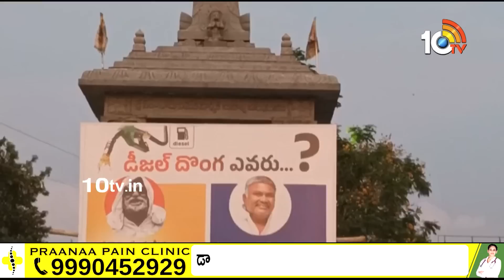తాడిపత్రిలో ఫ్లెక్సీల కలకలం | JC Prabhakar Reddy Comments On Flexi In Tadipatri | MLA Peddareddy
తాడిపత్రిలో ఫ్లెక్సీల కలకలం | JC Prabhakar Reddy Comments On Flexi In Tadipatri | MLA Peddareddy | 10TV

10TV is one of the Largest Content producing Telugu News Channel in Telugu States. Its one of the leaders in the production and broadcasting of un-biased and comprehensive news.
10TV offers round the clock coverage of latest breaking news and unique mix of news bulletins, current affairs and Entertainment programmes.
10TV Youtube Channel offers Latest News from Telugu States, Politics, Entertainment, Health, Sports Lifestyle, Devotional, National News, International News and lot more.!

హాయ్,
10టీవీ యూట్యూబ్ చానల్‌కి స్వాగతం. 10టీవీలో ప్రసారమయ్యే కథనాలతో పాటు ఆసక్తికరమైన మరెన్నో అంశాలను 10టీవీ యూట్యూబ్ చానల్లో మీకు అందిస్తాం. మా వీడియోలలో మీకు నచ్చిన వాటిని మాకు తెలియజేయండి. అలాంటి మరిన్ని కథనాలను మీకు అందించేందుకు ప్రయత్నిస్తాం. నచ్చిన వీడియోలను మరింత మందికి షేర్ చేయండి. చానల్‌ను సబ్‌స్క్రైబ్ చేయడం మరిచిపోకండి. ధన్యవాదములు.!